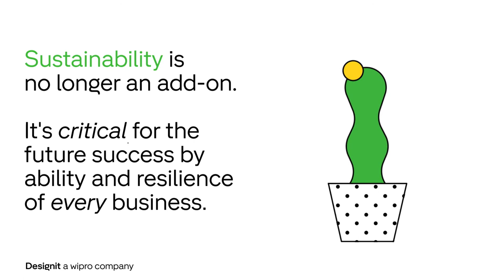5 key steps to make your business more sustainable (feat. Brendan Edgerton)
Looking for ways to make your business more sustainable but don't know where to start? You're not alone. 💚 Hear from US Head of Sustainability, Brendan Edgerton, on the 5 key steps your business can take to become more sustainable in today's day and age. Learn more about how we incorporate sustainability in everything that we do